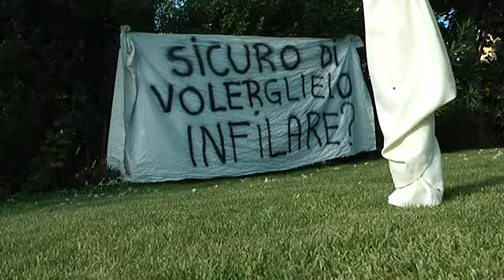Bernasconi Studio - Fine Art Wedding Photographers and Film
Wedding film di Sara e Gabriele 21 giugno 2014